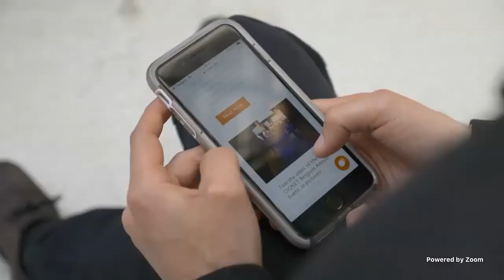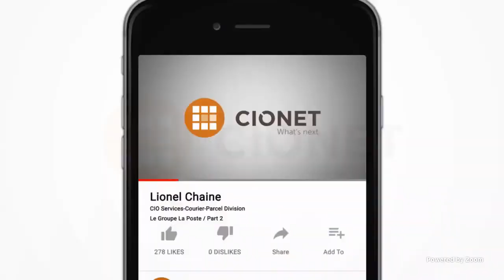CIONET Spotlight - One Year in to COVID with Tye Hayes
Watch this episode of the CIONET Spotlight, featuring Tye Hayes, Chief Information Officer for the City of Atlanta in a conversation moderated by Mark Zawacki (Chairman & Interim CEO of CIONET US and Canada).

With these dynamic 30-minute live talks, CIONET puts the spotlight on leading global Digital Leaders to bring you high-value insights every week.

CIONET Spotlight. Your weekly 30-minute high-value insights intake.

In the first series of the CIONET Spotlight, we take on the cue from the COVID-19 pandemic and the unparalleled challenges the world is going through to look back at the lessons learned and forward to the new opportunities and priorities.

Every Wednesday | 12 pm ET | 6 pm CET